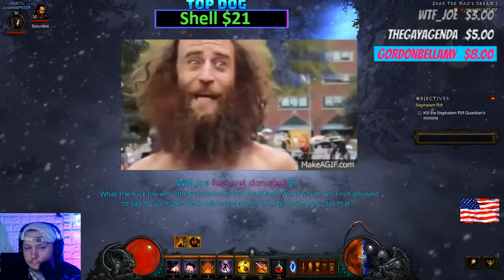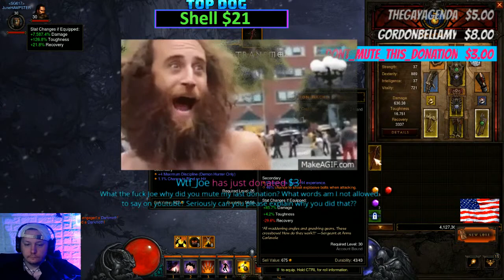4th of JULY - Joe Cronin LIVE FIREWORKS ! ❌ Hardcore DH Diablo 3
$4.20
$5 BUMM $5
$8 Gritty

Cody mastro * NEW !
Skittles  ** NEW !
Alan Stober
Shell Bryan
Luis Antonio Rodriguez Alejandro
Jman fromkc
colonelstutters
Jerome Spicer
Kevin Murphy
ColdBrewKrew
Steveo
Duane Crenshaw
Joseph Lightsey
extreme shaft
Dakota McGrew *NEW
Sith_Negan
NickY J
GARGUTS ENTERTAINMENT
Chad Lafave
Adtr 210
Drewbar100
CJ REALLA
Matt Rossmeier
Alex O'Donnell
SoCom Kastle
Jason Tarr
Jeremy Brooks
JDVenom
starsrm

JuneBug
Dwelsh
ItsBulzie !
Schleppy13
Justin Mcneil
DMOON
Jason Tarr
Sith Neegan

TheBear1322
Gorilla Strong
Nikki T
The Goon
TNA_Better Than WWE
JustCallmeLuke
NullDeath
ABELsalasJR
BADOMEN666
WoolhatDemon
AruShinchu
Lemon

JDfromny206 wrestlelamia
Joe Cronin
wwe